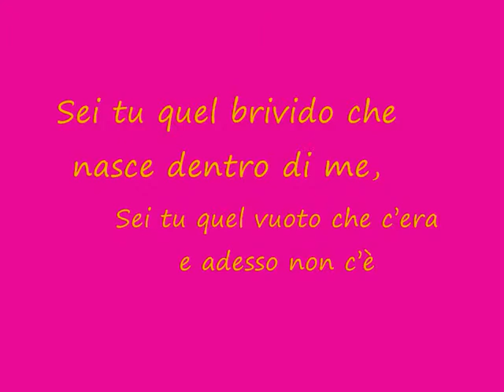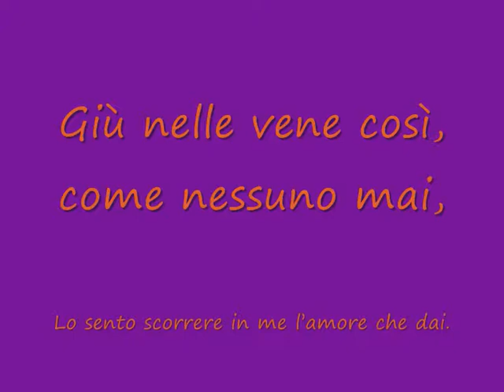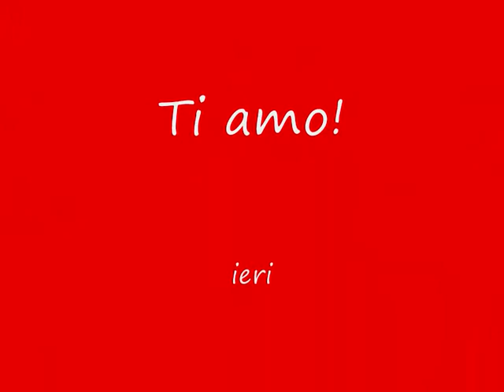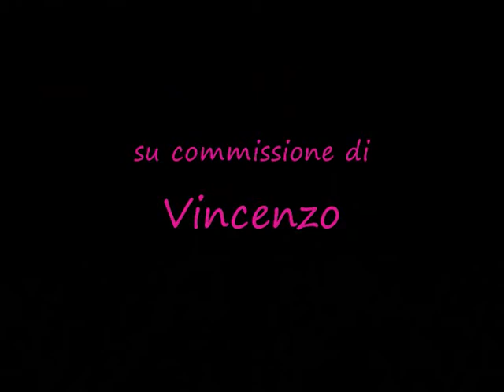Vincenzo e Margherita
Video su richiesta per questa splendida coppia :)